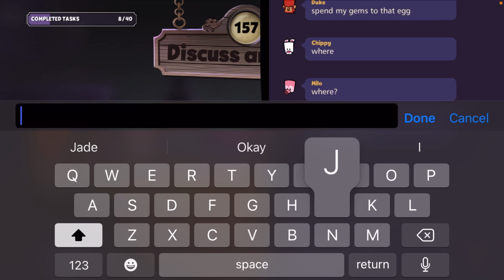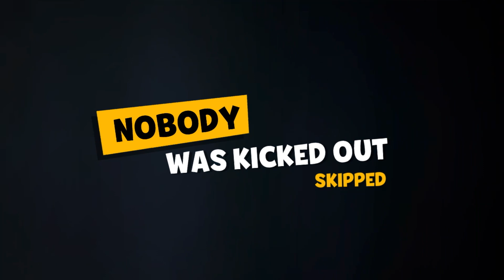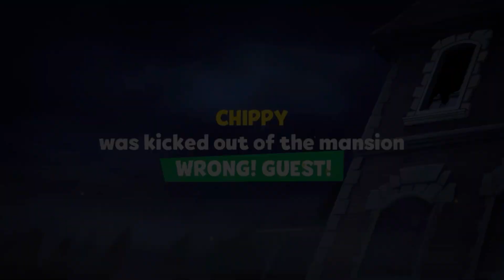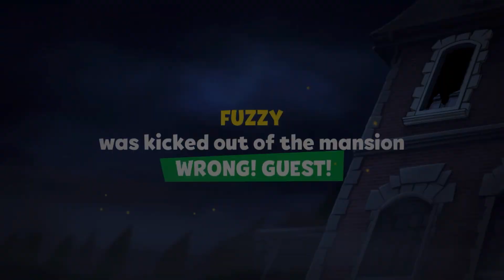Louie Snow Globe Unlocked! || Suspects Mystery Mansion